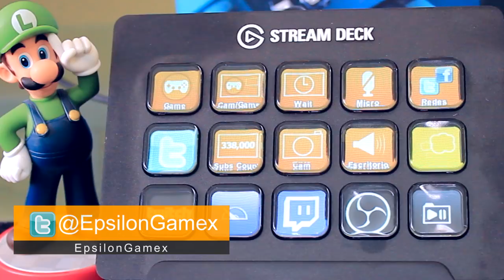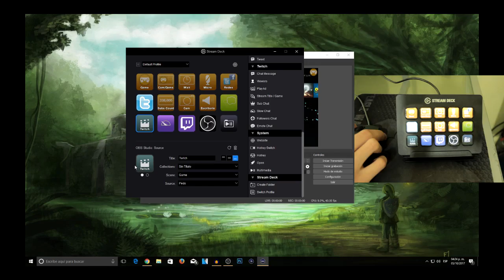STREAM DECK PARA QUE SIRVE?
EpsilonGames
o EpsilonGamez XD como lo escribas